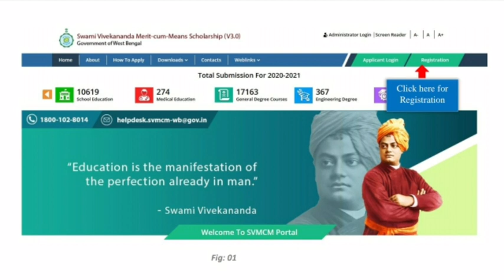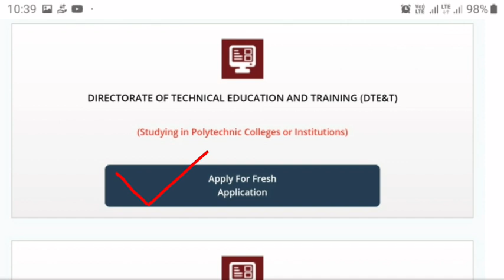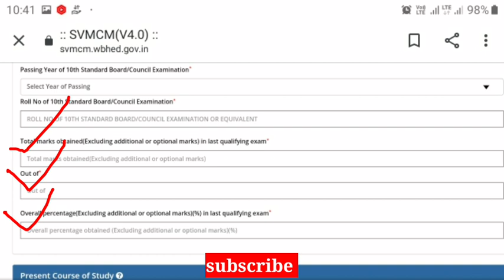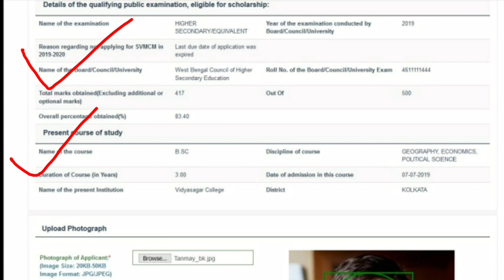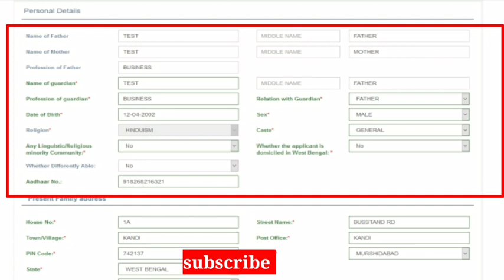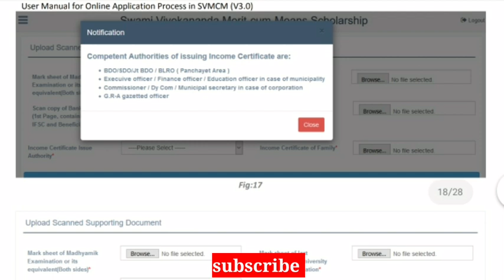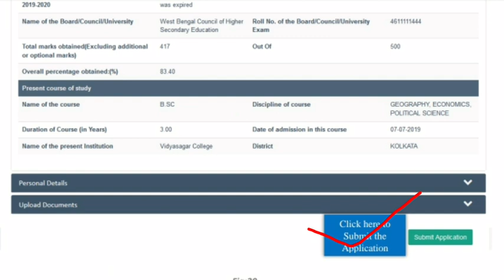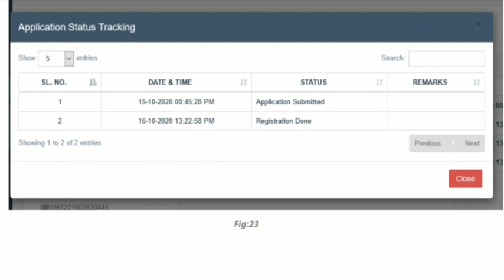How to apply Swami Vivekananda Scholarship Step by Step2021-22।Svmcm Scholarship Fresh Apply Process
How to apply Swami Vivekananda Scholarship Step by Step2021-22.Svmcm Scholarship Fresh Apply Process. Documents Details 2022

Swami Vivekananda Scholarship Online apply Process 2021।
How to apply Online Svmcm